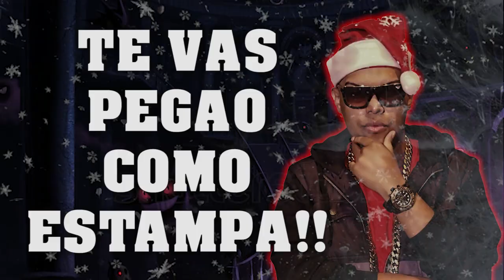Jetson El Super - Jetty Xmas (Lyric Video)